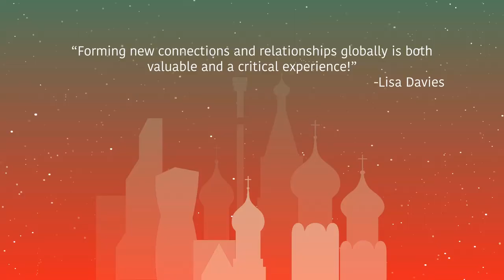PepsiCo (Explainer video by MyeVideo)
Industry